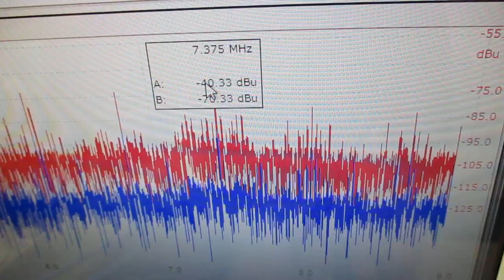メガヘルツの超音波発振制御プローブを利用した実験動画 ultrasonic-labo